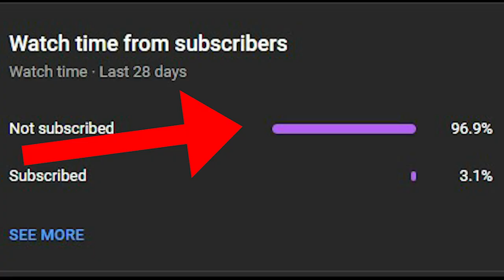gta san andreas dyom missions #1074 terrorist hunt